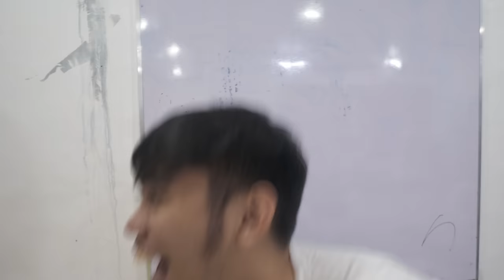YAYOS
1 LIKE = 1 HI GUYS

Sana makita mo to paglaki mo mavi, mga maling desisyon mo nung bata ka
- tito cocon